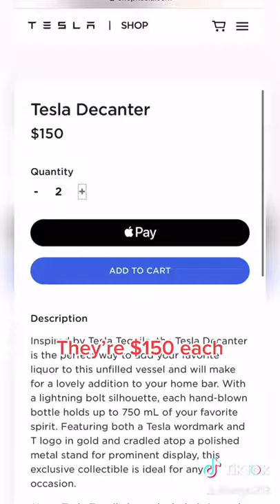The Tesla Tequila and Decanter is back in stock ⚡️🥃